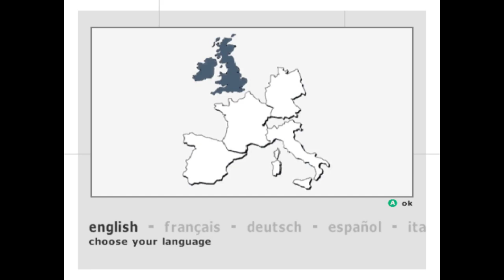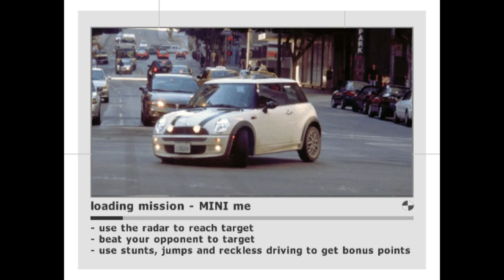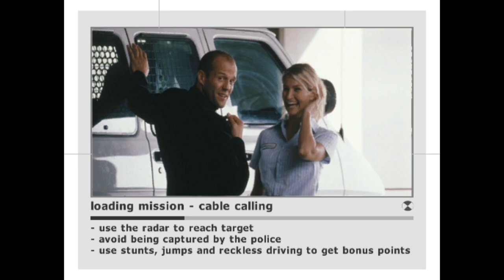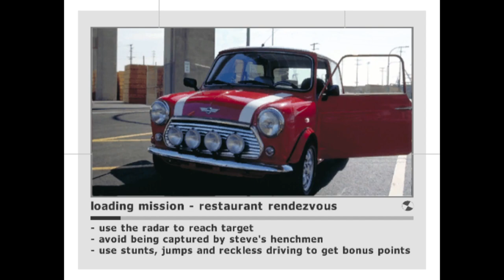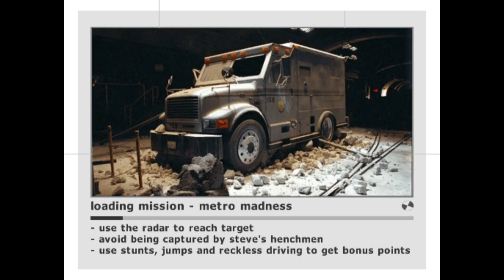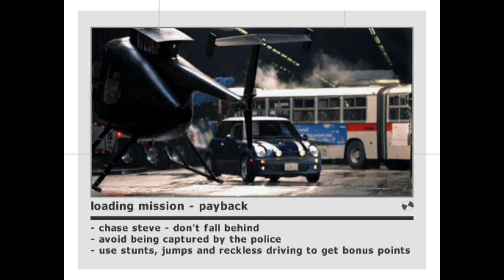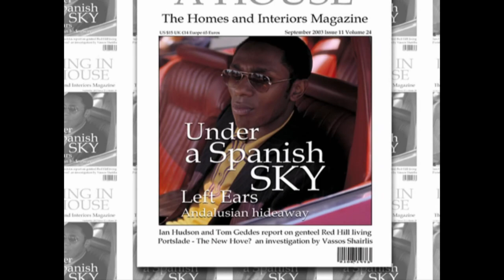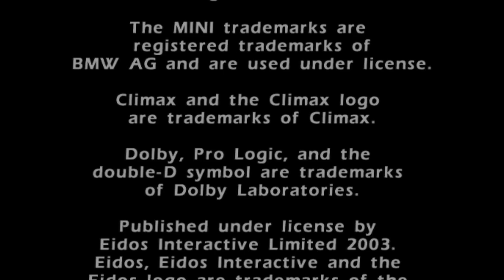The Italian Job. [Game Cube - Climax Brighton, EIDOS]. (2003). Full Story Play.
.Played By PiE. - "January 15th, 2024".
.INFO.
The Italian Job is a racing game based on the 2003 film. Players drive vehicles around Hollywood and Los Angeles, earning points for completing small tasks. There are 15 missions in the story mode. Each is designed to reflect a certain part of the movie, with the spoken introduction to each 'section' giving background on what part of the movie is being covered, and what the objective of the mission is going to be. The game's four other modes include racing around tracks, performing stunts for points, free roam, and time trials.

The game was developed to be in the same game style as the classic PlayStation Driver games because of the limitations they had during development having no licence for the actors of the movie.
00:00:00 - Intro
00:03:33 - Midtown Meet
00:06:26 - Rental Rampage
00:10:32 - Mini Me
00:14:22 - Haul Out
00:19:47 - Mini Mayhem
00:23:58 - Cable Calling
00:27:35 - Rooftop raid
00:32:43 - Volatile Venture
00:36:07 - Restaurant Rondezvou
00:39:05 - Total Training
00:44:47 - Bullion Busting
00:49:43 - Metro Madness
00:53:10 - Dam Busters
00:56:55 - Off The Rails
01:06:41 - Payback
01:15:28 - End Credits